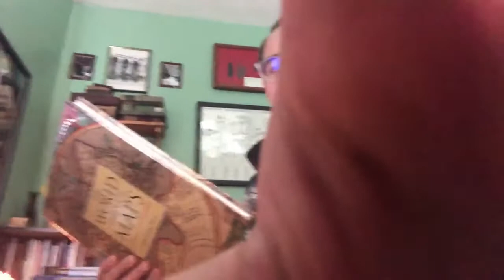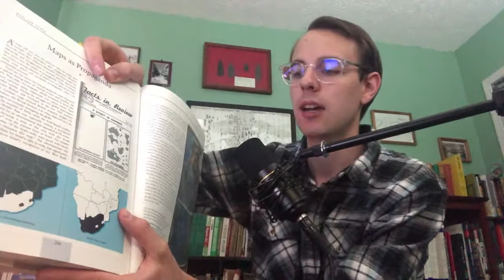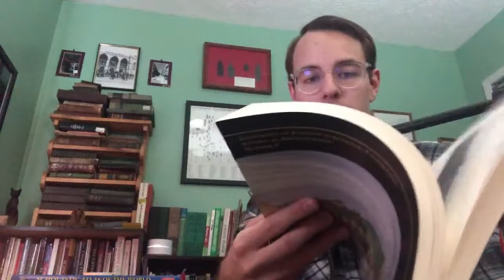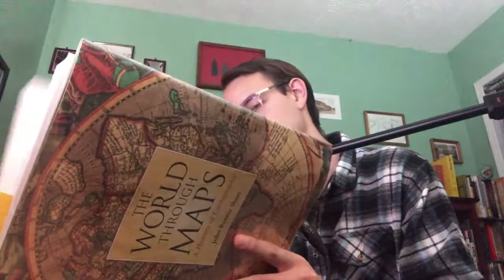From the Archives, Episode 16: Atlases!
In this episode, I wanted to talk about atlases (though I think atli sounds better), and why I think you should have an atlas!

For a complete list of the books reviewed on the podcast, check out the google sheet (aka the "book bin") Anything labeled "book bin" is up for grabs!

You can also listen to the edited episodes (with a theme song!) anywhere you listen to podcasts, or go